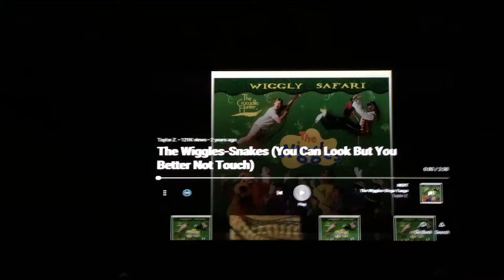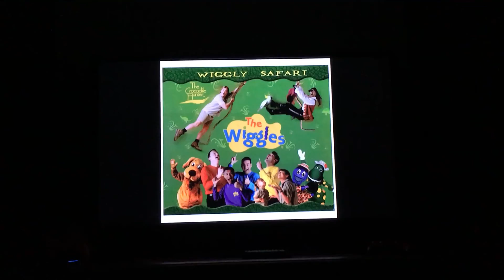OG Wiggles Snakes(Look but DON’T Touch)